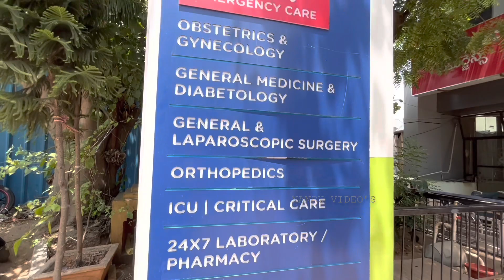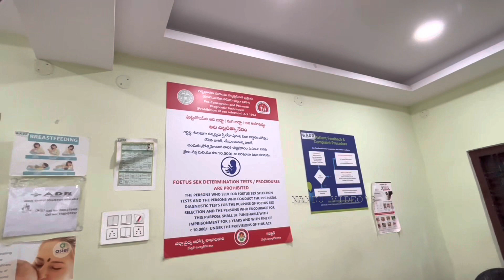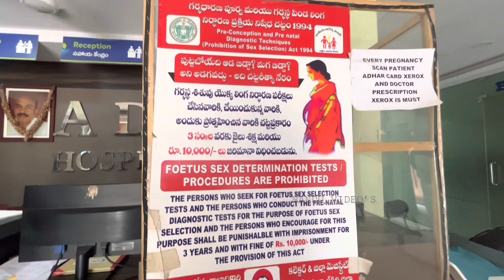ADR Hospital- Anandbagh Malkajgiri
ADR Hospital is situated at House No 24-112/1, Opposite Brandhavan Garden, Malkajgiri-500047 near Opposite Brand
040. 27￼246394

Central COVID-19 Toll-free Care Number: 1075